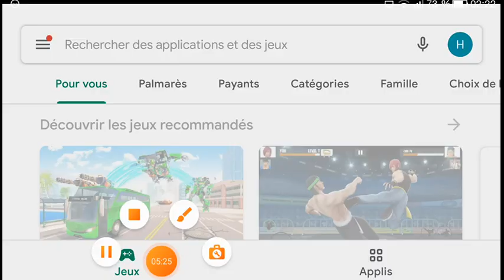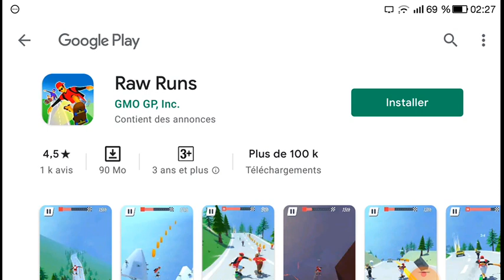Little Known Ways to Flying Police Helicopter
How Flying Plice Helicopter Changed How We Think About Death
Learn To (Do) Flying Police Helicopter Like A Professional
Here Is What You Should Do For Your Flying Police Helicopter
Flying Police Helicopter: Do You Really Need It? This Will Help You Decide!